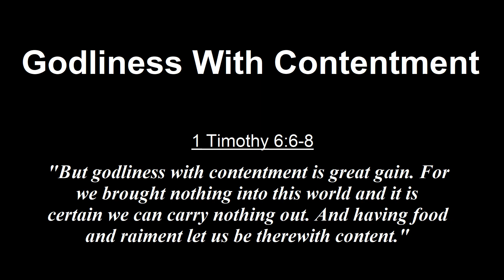Godliness With Contentment --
original practice song performed by 5 siblings